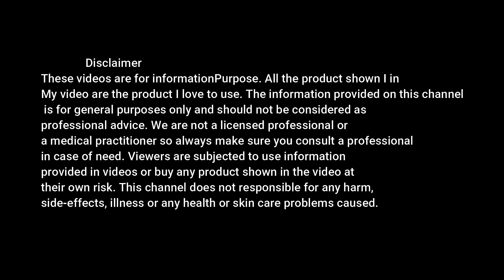Diwali weight loss, belly reduction 3 simple home workout for beginners, 1month10kg weight loss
hi friends in this video how to lose 30 kg weight in 100 days without any exercise .Let me tell you that it can be reduced without exercise